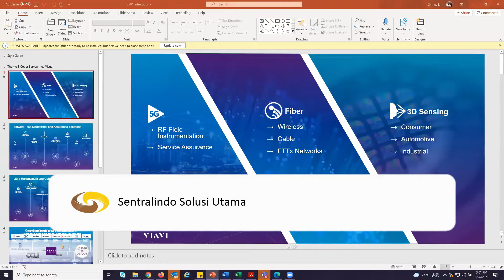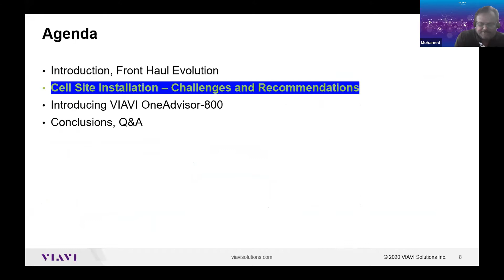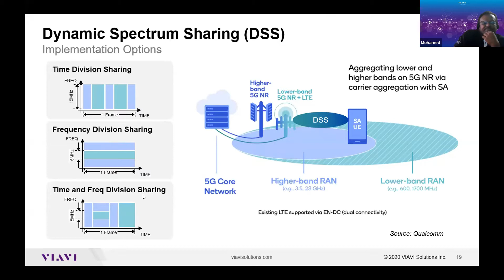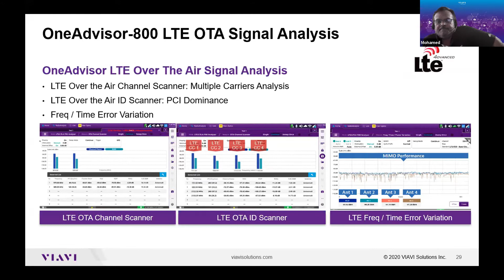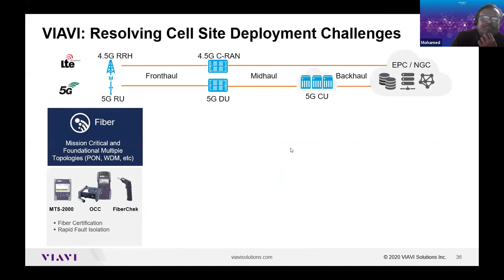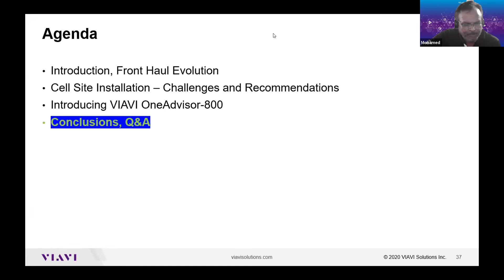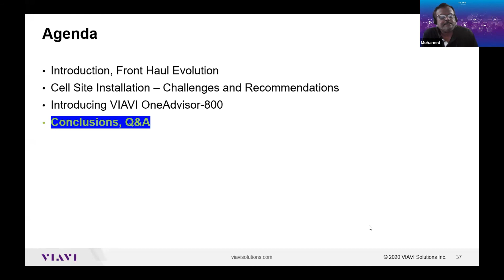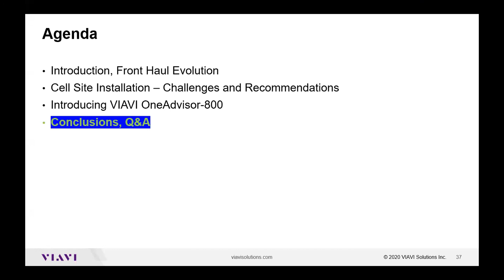Webinar VIAVI RF Master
Getting to Know the Installation And Maintenance of Viavi Cell Sites

VIAVI One Advisor800 (ONA800) is the ideal test tool for your Cell Site Installation and Maintenance work

Introducing ONA800 features:
Cable antenna analysis
spectrum analyzer
Signal analyzer
OTDR/Fiber probe

And Discuss Use Cases:
RF cable commission test
Distraction hunting
4G/5G signal test